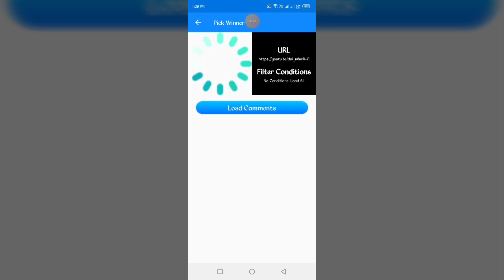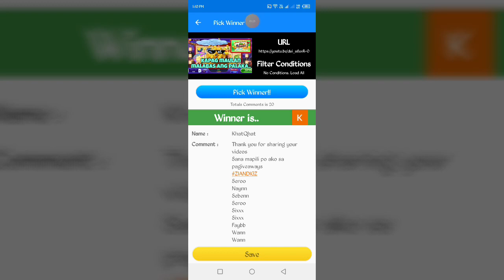Honor game || 290K panalo sa Piso ko jackpot || mythical animal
Honor game new install official links 2023

Bind referral id to get free coins & Lucky code

Neverland tricks
Neverlandluckycode
Honor game lucky code
Honor game tricks

Minas tricks
Mines tricks
Rocket tricks

Diamond game, Diamond game lucky code, honor game luckycode, Neverland game,neverlandtricks